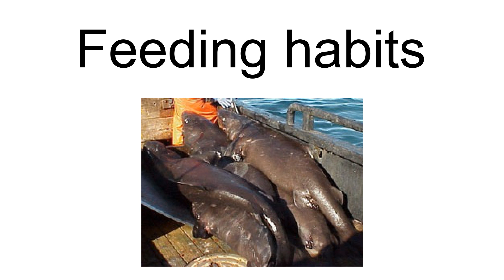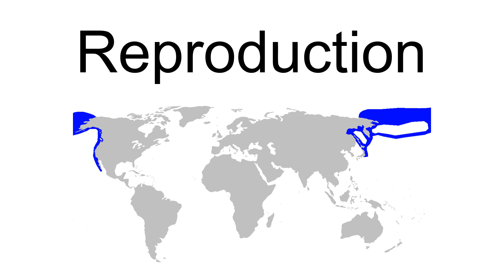Pacific Sleeper Shark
The Pacific sleeper shark (Somniosus pacificus) is a sleeper shark of the family Somniosidae, found in the North Pacific on continental shelves and slopes in Arctic and temperate waters between latitudes 70°N and 22°N, from the surface to 2,000 metres (6,600 ft) deep. Records from southern oceans are likely misidentifications of relatives. Its length is up to 4.4 m (14 ft), although it could possibly reach lengths in excess of 7 m (23 ft).